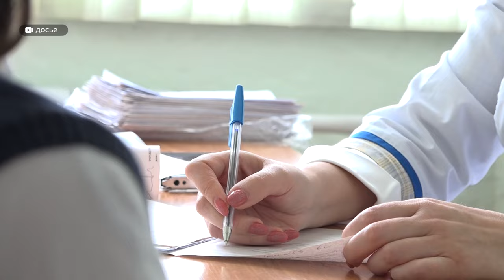Добрался ли вирус Коксаки до Алтайского края и насколько тяжело он протекает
В  нескольких регионах страны отмечен  рост заболеваемости  вирусом  Коксаки. Случаи распространения инфекции участились в детских садах и школах Московской и Владимирской областей, а также в Краснодарском крае. Добрался ли вирус до Алтайского края? Насколько тяжело протекает  болезнь? Смотрите в сюжете.